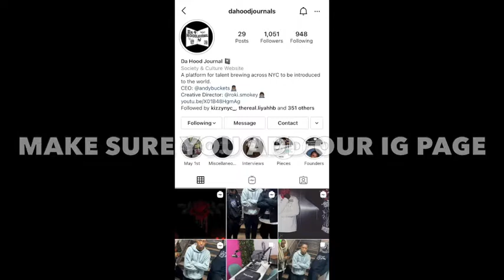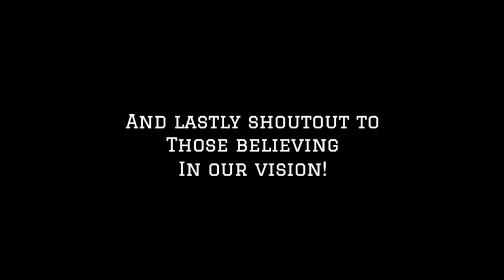D.R.U Talks About Being From East Harlem, Music Mount Rushmore, Mental Health & More (Part 2)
East Harlem artist D.R.U joins Da Hood Journal Podcast in our sixth episode. Powered by Black Ivy Media.

Da Hood Journal Links

D.R.U Links

Timecodes

00:00:00 - Start
00:00:21 - Intro
00:00:37 - How’s Your Mental Health?
00:03:30 - What Should We Expect From You For The Rest Of The Year?
00:06:20 - What Do You Want Your Legacy To Be?
00:9:30 - How Was The “Victory” Video Shoot?
00:10:12 - What Makes The East Side The East Side?
00:13:15 - If You Could Perform For Any 5 People Dead Or Alive Who Would They Be?
00:14:12 - Who’s On Your Music Mount Rushmore?
00:19:35 - NBA All-Time Starting 5
00:21:56 - Bench, Start, Cut These Three Legends: Chris Brown, Drake, Michael Jackson
00:23:20 - Who Do You Want To See On The Podcast?
00:24:20 - Shoutouts, Closing Remarks
00:25:35 - Outro
00:26:08 - End